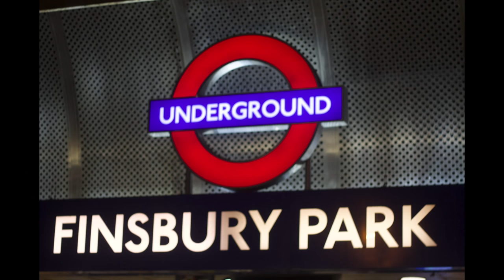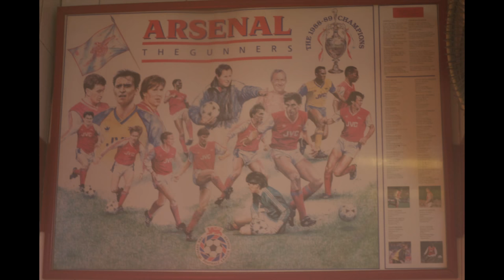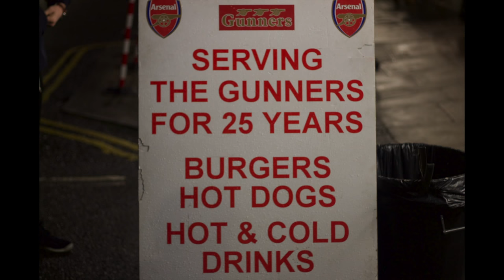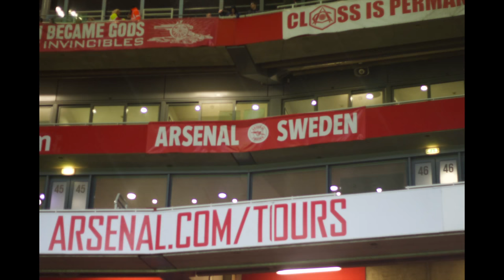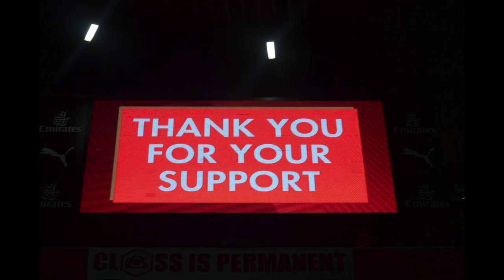What Is Home?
Home is Arsenal